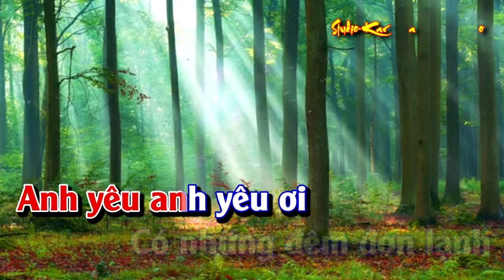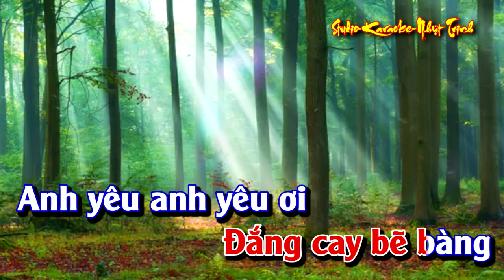Tình Nồng Cháy TONE NỮ KARAOKE